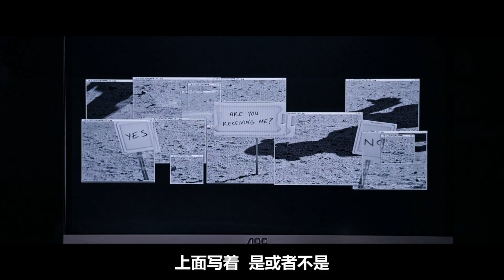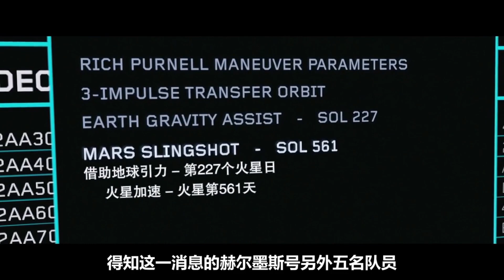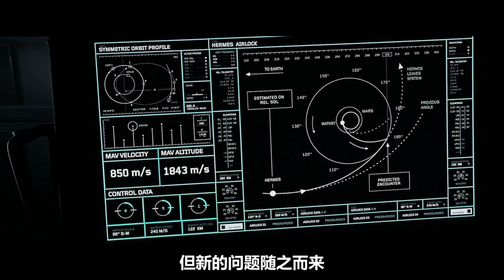宇航员被困火星，靠着种土豆活命，500天后终于逃离，火星版《荒野求生》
火星版《荒野求生》，男子被困火星，为了活命，开始种土豆